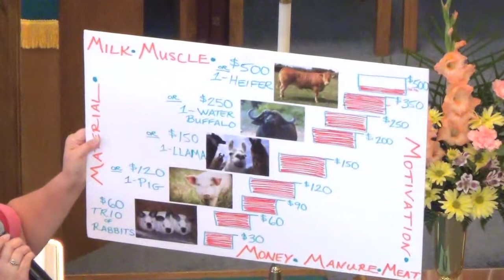F.C.C Service (July 27th 2014).